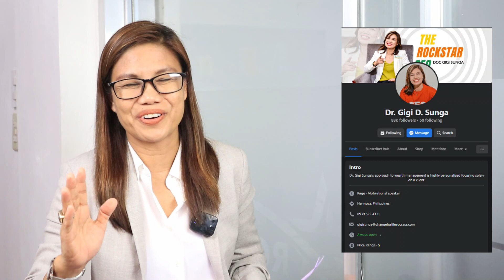11 ADDITIONAL INCOME PARA SA MGA NEGOSYANTE